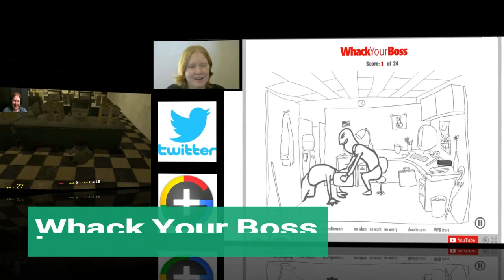The Best Of Shweebe 2016 Compilation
This is my very first compilation, let me know what you think! xD

Help me reach that goal by showing some love and hitting that sub button!! WOOOOOO!! YA!!★

"We're Invited To The Blood Moon Festival!"